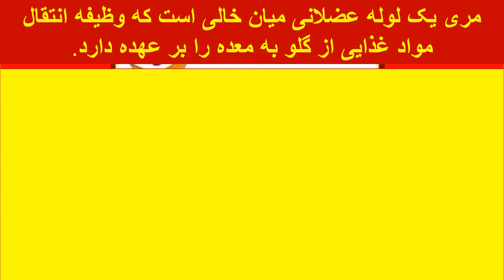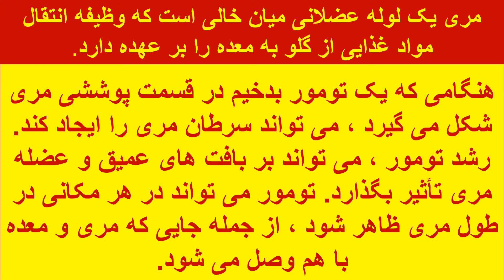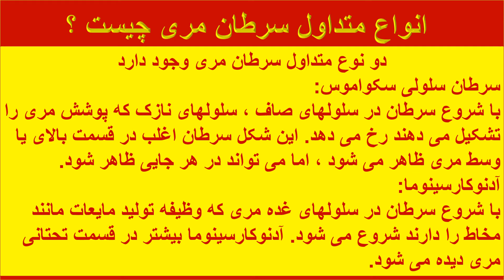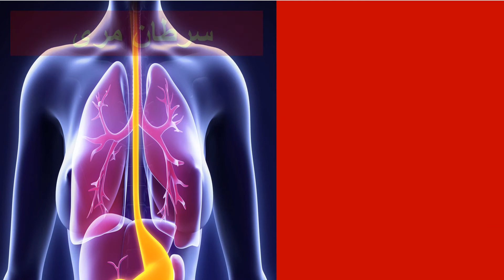سرطان مری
مری یک لوله عضلانی میان خالی است که وظیفه انتقال مواد غذایی از گلو به معده را بر عهده دارد.
هنگامی که یک تومور بدخیم در قسمت پوششی مری شکل می گیرد ، می تواند سرطان مری را ایجاد کند. رشد تومور ، می تواند بر بافت های عمیق و عضله مری تأثیر بگذارد. تومور می تواند در هر مکانی در طول مری ظاهر شود ، از جمله جایی که مری و معده با هم وصل می شود.